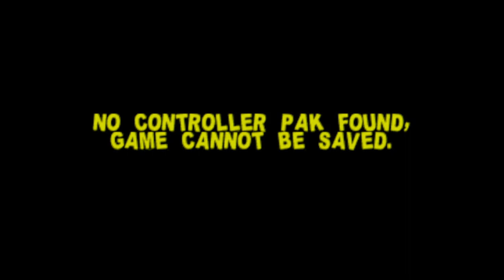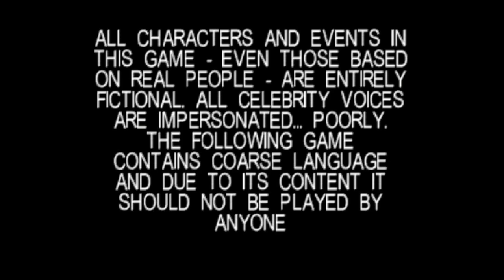South Park - Nintendo 64 - Intro & Title Screen